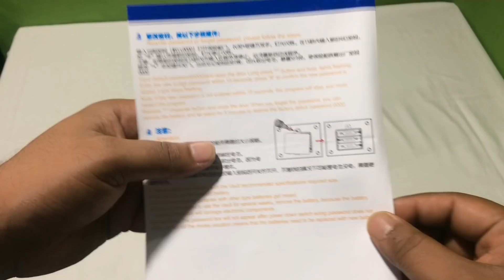Minions Mini ATM for Kids | Money Saving with Secret code | Unboxing & Testing II TOY WORLD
Minions Mini ATM for Kids | Money Saving with Secret code | Unboxing & Testing

ABOUT THIS VIDEO :
DOSTO AAJ MEY AAP KEY LIYE LAYA HU EK MAST CHATPAT TOY JO KI HE MINION ATM MACHINE Y AAP ISEY MINION MINI BANK ,PIGGY BANK B SAMAJH SAKTEY HEY AAP KO KAFI PASAND AAYGA .